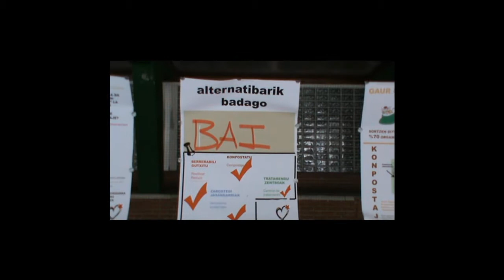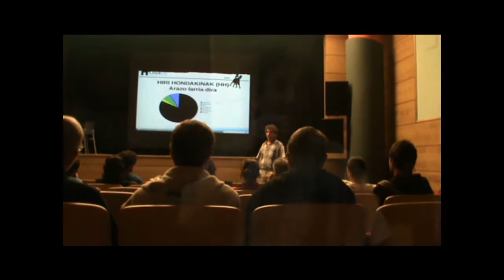Berriz maite dugulako hondakinen hitzaldia